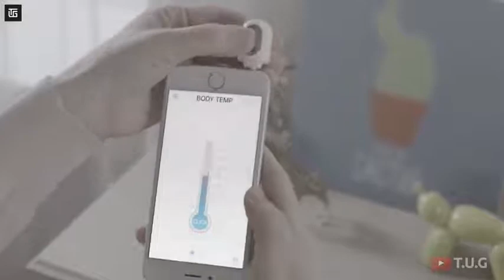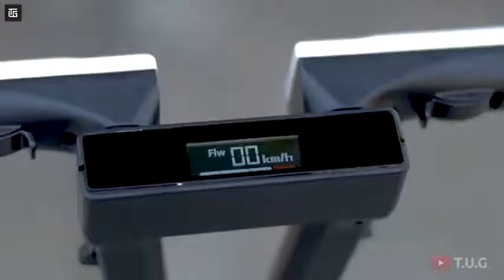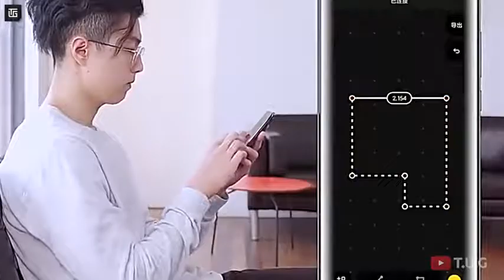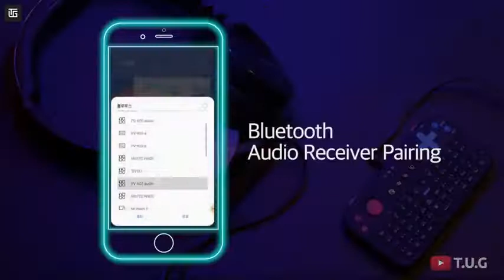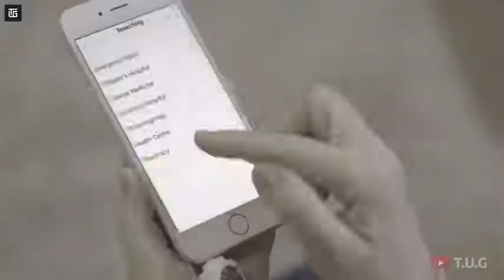10 Cool Gadgets on Amazon top tech products 2021 Under Rs100Rs500Rs10k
10 Cool Gadgets on Amazon | top tech products 2021 | Under Rs100,Rs500,Rs10k

00:00 - Intro

 00:26 - JellyFish Lamp

01:14 - Mantour X
---Coming Soon---

012:10 - Mini Fan

02:48 - TikTime

03:35 - Megi Flying Lamp

04:20 - Hoto
---Not Available---

05:13 - Fundian

06:05 - Thermo Capsule

06:35 - Dropi

07:07 - Smart Mug
——Coming Soon——

 07:45 - End

● Flower Shape Mobile Holder
● Selfie Stick
● Mobile Usb Mini Fan
● Pubg Triggers
● Tripod Mount Adapter
● Micro Usb Data Cable
● Mobile Usb Led Light
● Mobile Waterproof Pouch
● Usb Charging Cable
● Micro Usb Otg Card Reader
● Jbl Go Portable Bluetooth Speaker
● Boat Bass Head Earphone
● Mi 10,000 Mah Powerbank
● Blue Yeti Microphone
● Pop Filter best microphone Rs379